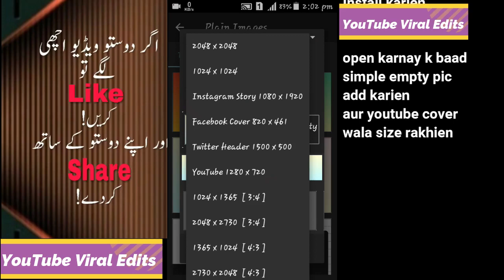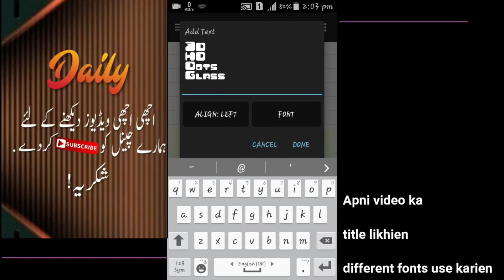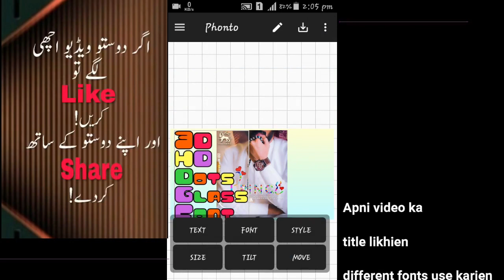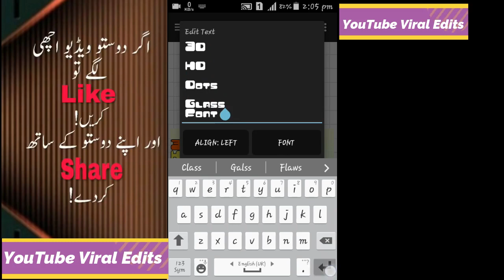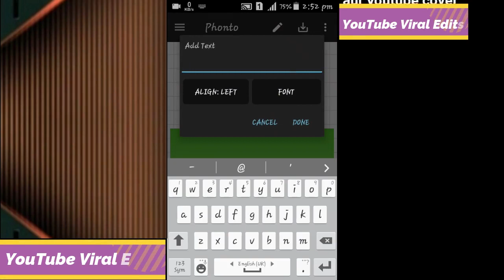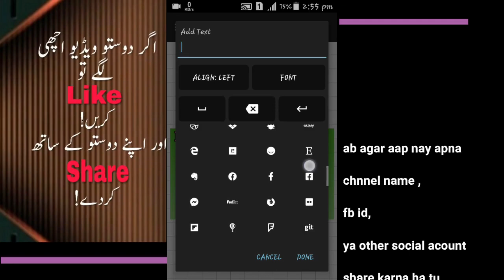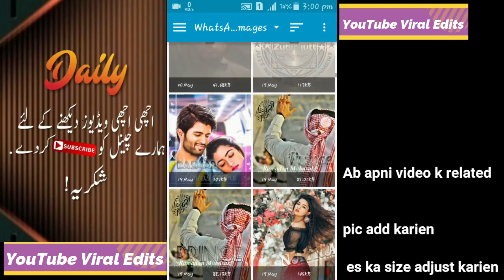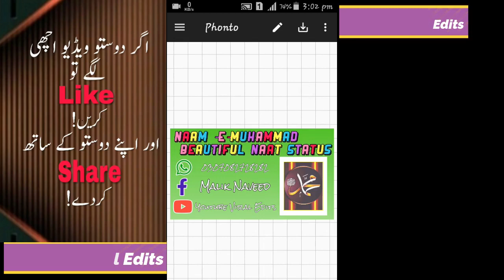How To Make Thumbnails For YouTube Videos On Android With A Free App🔥 2021#By Viral Edits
YouTube custom thumbnail tutorial stepping through exactly how to make a thumbnail for YouTube Videos that CONVERTS, fast and easy using just free software!